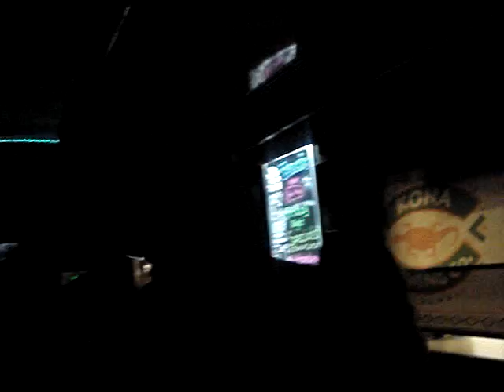McCaughan v KC drinking competition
Aaron McCaughan from Donegal tries his hardest to drink a pint faster than a Californian called KC. This was taken in Waikiki, Hawaii.